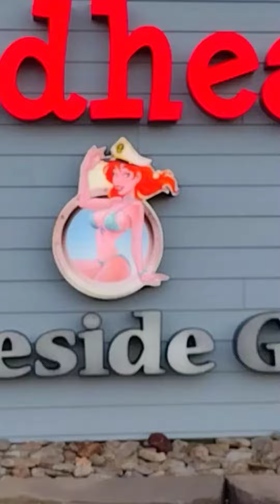real life : eating at redhead lake side bar and grill in Ozark Missouri